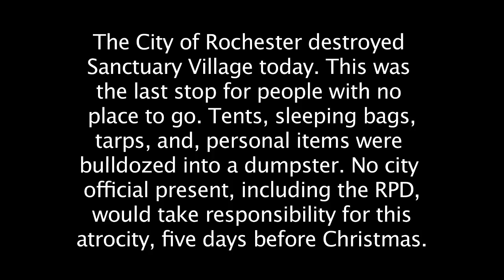Homeless displaced again as City destroys tent city (part 1)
Homeless displaced again as City destroys tent city

Today, December 20, 2014, the City of Rochester, NY destroyed Sanctuary Village. This was the last stop for people with no place to go. Tents, sleeping bags, tarps, and, personal items were bulldozed into a dumpster. No city official present, including the RPD, would take responsibility for this atrocity, five days before Christmas.

Sanctuary Village is a homeless tent city safe haven and a visible protest of Monroe County's and Rochester, New York's (anti) housing & homeless policies.

This is raw footage of the destruction. Figureheads for the city have been named if possible. This is part 1.

TAKE ACTION: Donate to A Home for Sanctuary Village (help purchase a house for the homeless with House of Mercy)

Sign the petition! HALT THE EVICTION AND SUPPORT THE HOMELESS OF SANCTUARY VILLAGE IN ROCHESTER, NY